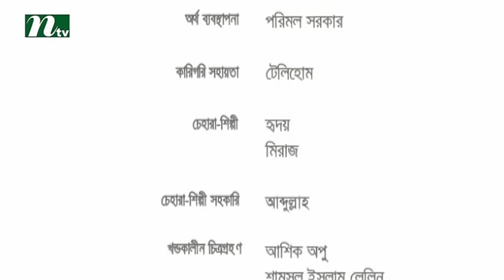Bangla Natok Aughoton Ghoton Potiyoshi l Episode 11 I Prova, Jenny, Mishu Sabbir l Drama & Telefilm